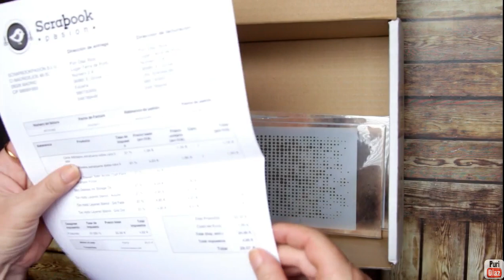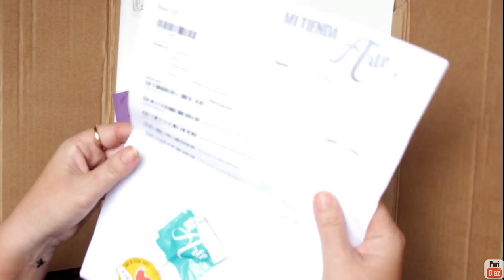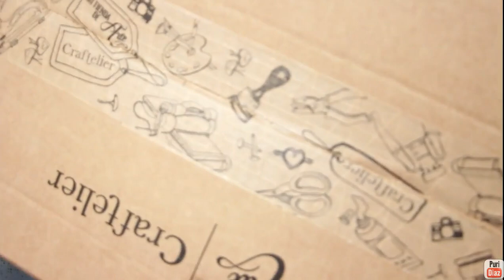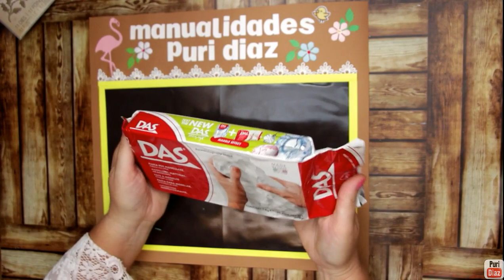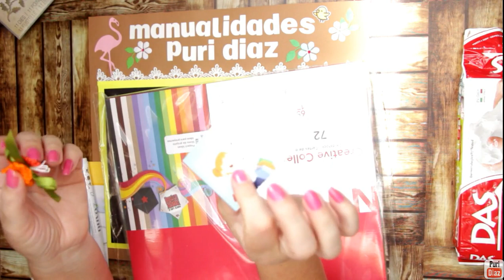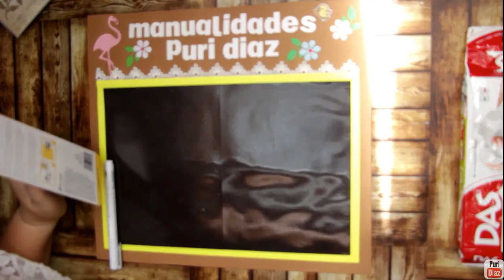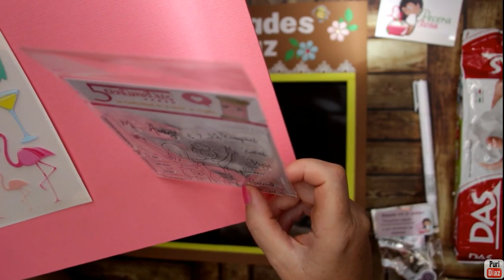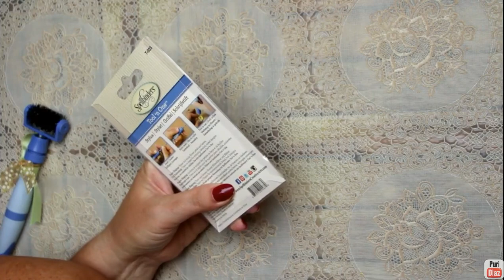Haul tiendas fisicas y online agosto 23